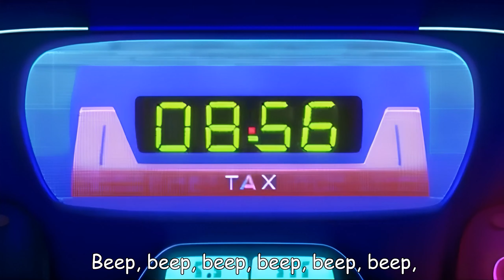Wheels on the Bus and Ice Cream Truck - Baby songs - Nursery Rhymes & Kids Songs